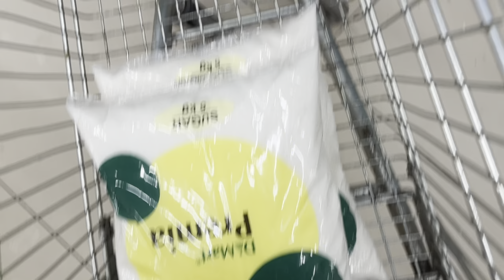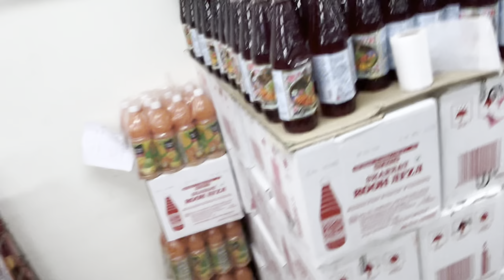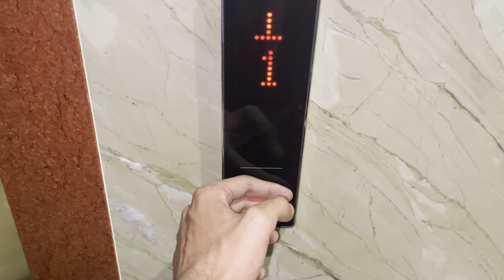WALEED IQRAR - MY FIRST VLOG